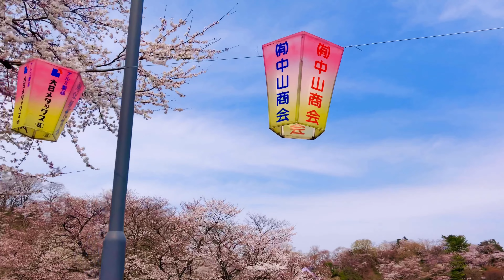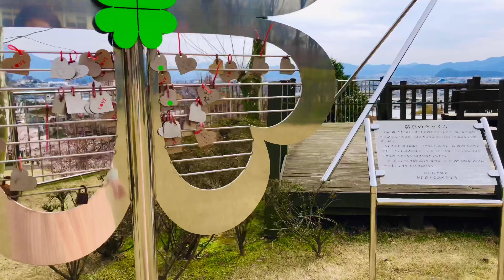Cherry Blossom (Hanami) at NishiYama Park Sabae | JapanView2022